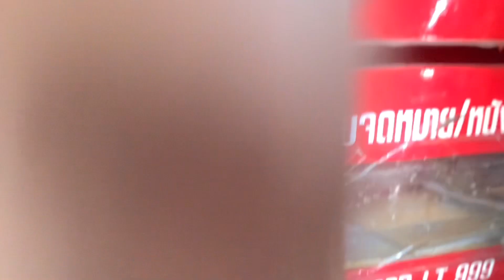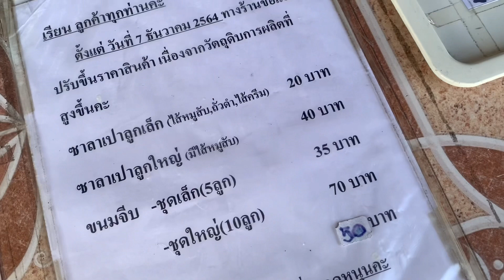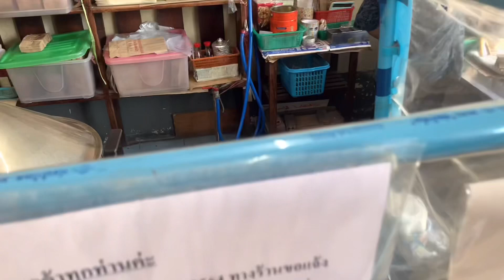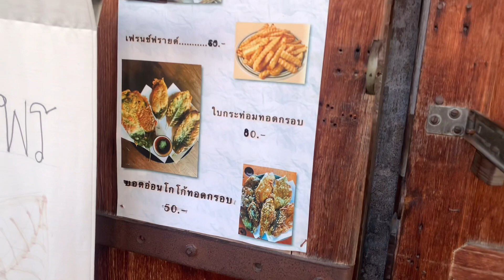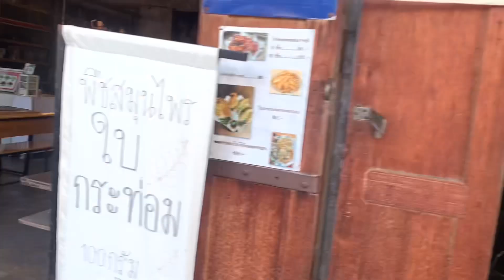【タイ銃乱射事件】その翌日の妻と子・銃社会の恐怖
I Love You tube えむやんです。

masakitsuneoka1977